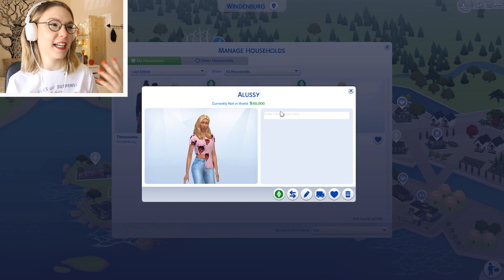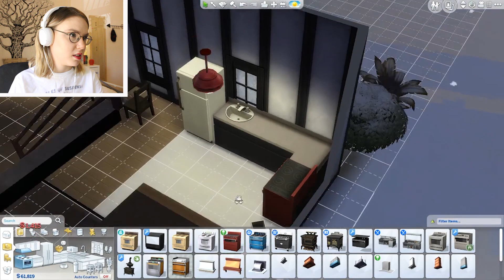מחפשת לבת שלי אהבה בסימס 4 | חלק 1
▼כדי לדעת עוד▼

סדרת בת ראשונה לאתגר "100 התינוקות בסימס 4"!
טופז, הבת הבכורה של ענבל אלוסי, יצאה לחייה הבוגרים בשאיפה להיות הקונדיטורית
מספר אחת ביקום שאם היא לא ביקום אז היא מספר אחת במשחק
וכמובן, כדי למלא את משאלתה של אמא המתוקה, טופז מחפשת את הנשמה התאומה שלה.

חלק ראשון בסאגה ;)

מקווה שנהניתם מהסרטון!

אם נהניתם תלחצו על כפתור הלייק, תכתבו לי בתגובות מי היא בחירת לבכם והאם בכלל נהניתם מהרעיון! (ואיזה עוד סרטונים אתם רוצים לראות אותי עושה)
וכמובן, תירשמו לערוץ ותלחצו על כפתור הפעמון כדי לדעת מתי אני מעלה סרטון חדש!

אוהבת המון ונתראה בסרטון הבא ♥